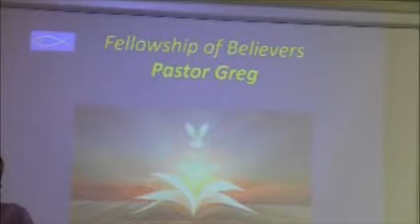Message of the Cross 3 27 21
Fellowship of Believers - Message of the Cross